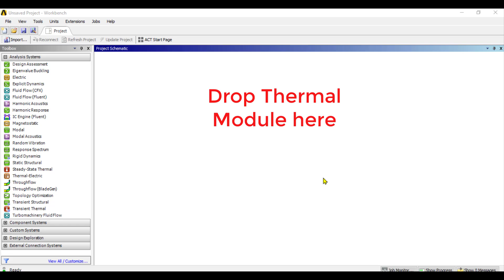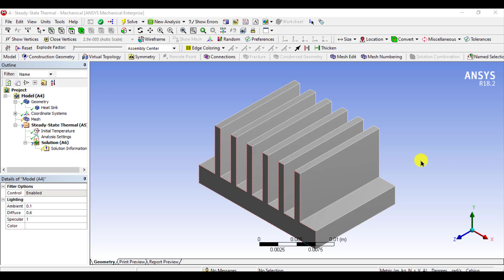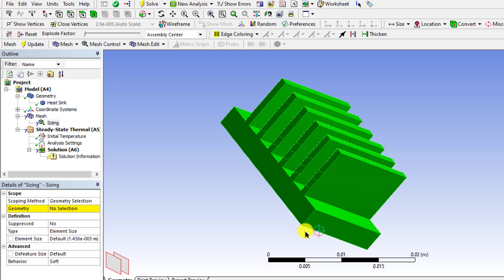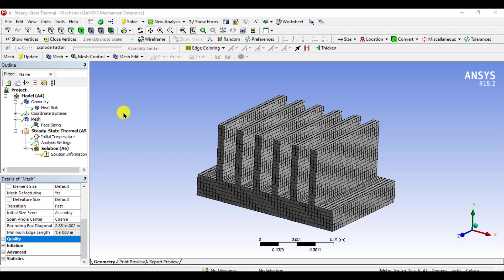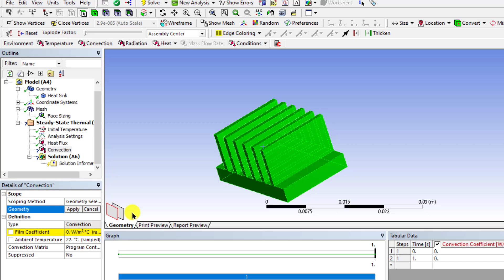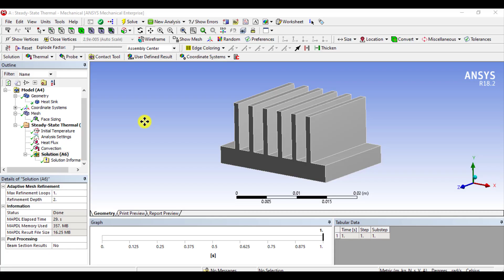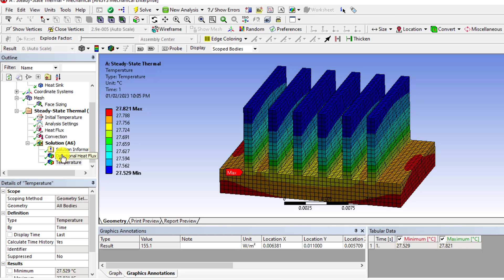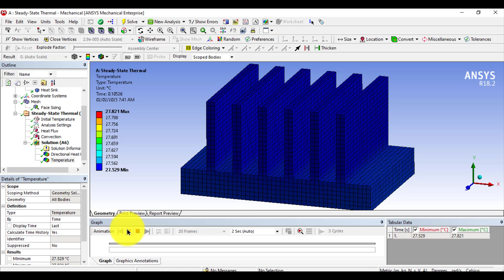ANSYS Workbench | Steady State Thermal Analysis of Heat Sink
Steady state thermal analysis of heat sink will be conducted in ANSYS workbench@cad4fea .
Heat sink all commonly used to dissipate heat from electronic devices. In this ansys workbench tutorial, steady state thermal analysis of heat sink made of aluminum will be conducted.
By doing this exercise, you will learn...
How to make new material using ansys engineering data module?
How to create face type mapped mesh?
How to evaluate heat flux and temperature using isolines?